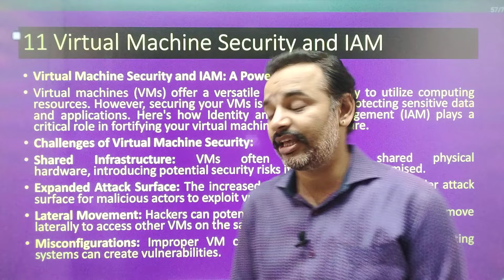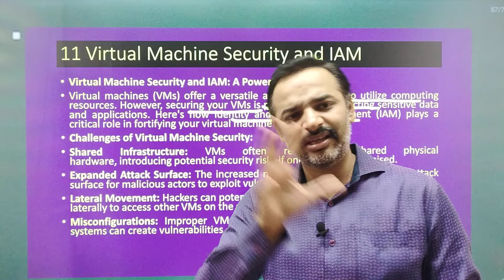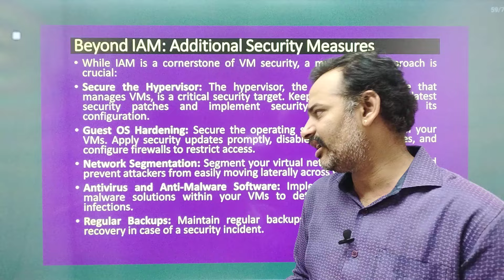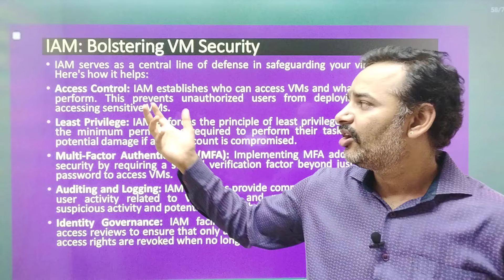Cloud Computing for Business| Antim Prahar 2024 |🔥 11/14🔥| MBA | Important Questions and Answer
For Support us Our UPI ID:
 anandvyas123@okaxis

cloud computing aktu unit 1 by smart engineering babu,
cloud computing aktu unit 2 engineering in one video,